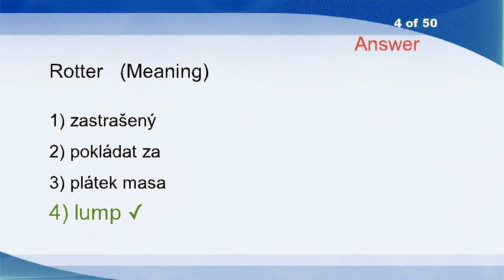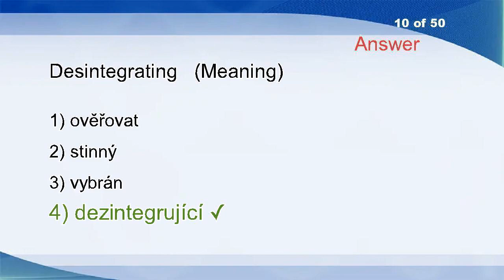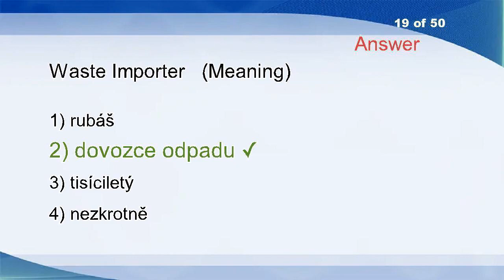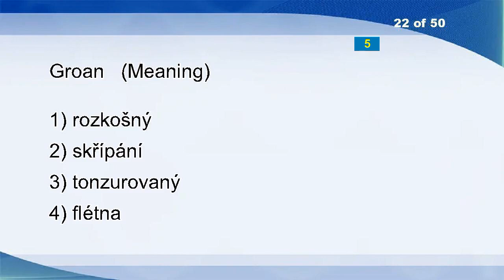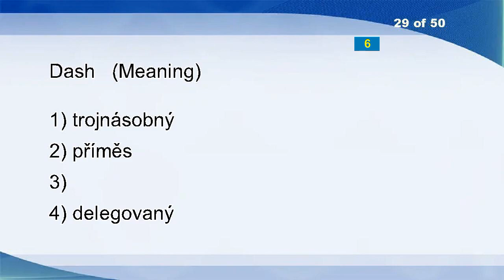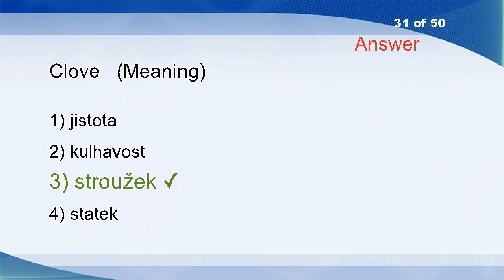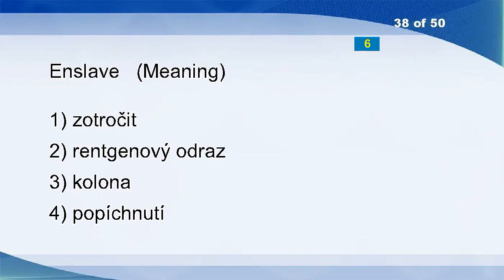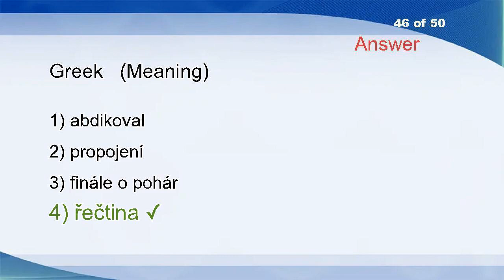English Czech Vocabulary Word Power Test 1453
Have A Shot At
Misguide
Gash
Rotter
Peeper
Widow
Nozzle
Wipe
Cash Payment
Desintegrating
Diversionary
Excellence
Spottiness
Glamorize
Advection
Fibreglass
Cast Aside
Jiujitsu
Waste Importer
Demand
Dinitrobenzene
Groan
Trading Policy
Allow
Sufficient
Indirect Taxation
Thermoplastic
Electrolysis
Dash
Patent
Clove
Trouble
Dutch Disease
Ran Out
Diddle
Saprobity Scale
Carcinoma
Enslave
Incitement
Roasted
Parallel
Scandalized
Africanise
Neccesity
Suede
Greek
Depression
Sternutatory
Mash
In Person